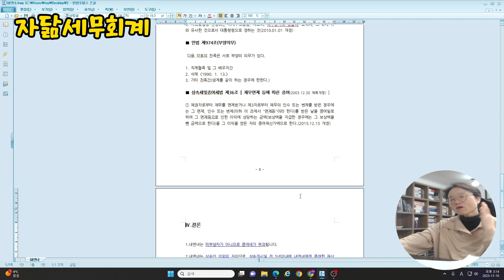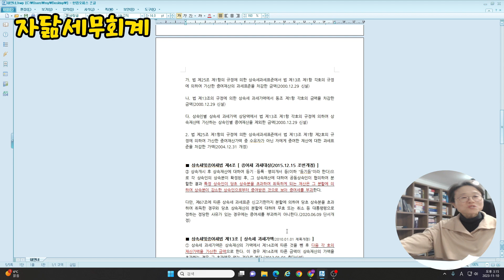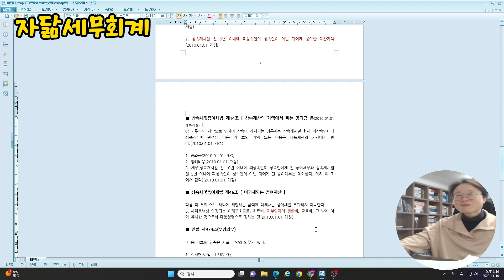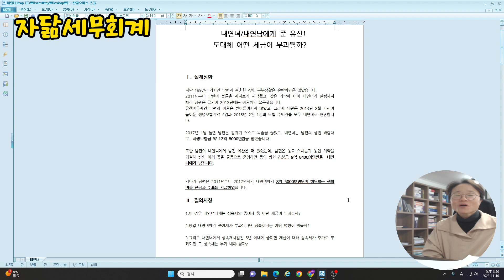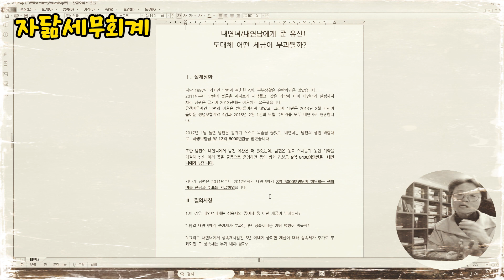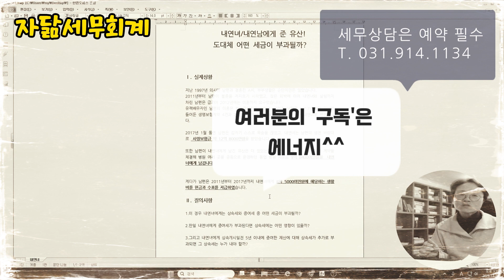내연녀(남)에게 준 유산, 어떤 세금이 부과될까?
안녕하세요?

'세금 킬러'
송애경 세무사입니다.

오늘은
"내연녀(내연남)에게 준 유산, 어떤 세금이 부과될까?"에 대한
질의 회신 내용을 살펴보겠습니다.

* 방문 전 예약은 필수입니다.

자닮 세무회계 & 부동산

자닮세무회계[덕양점] (송대권 세무사의 '자료실')